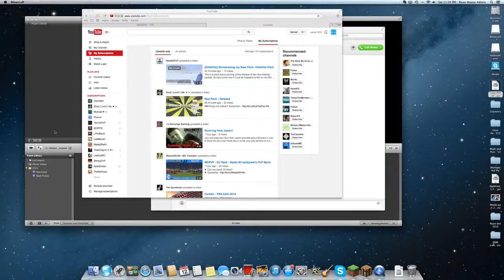[ McDreamz ] Bastour #1 | Getting things set up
MY IGN - Flixium